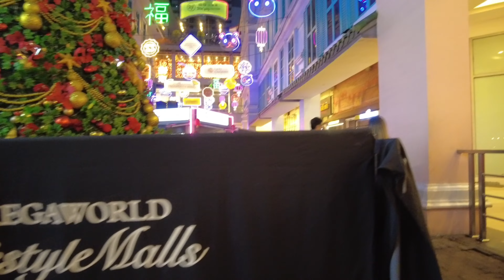DIVISORIA CHINATOWN MANILA PH 🇵🇭 [4K]HD BER MONTHS WALK TOUR 2023